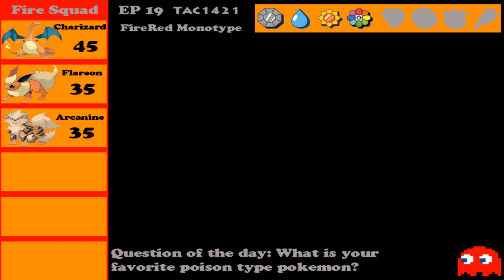Pokemon FireRed MonoType | Ep 19 | Preparing for Koga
In this episode we battle the remainder of the trainers on our way to Gym Leader Koja.
QOTD: What is your favorite poison type pokemon?
As always likes, favorites, and comments help out the channel and the series more than you can imagine and is greatly appreciated. Thanks much. Hope you enjoy!
Important Things Found In This Episode
+ TM18 Rain Dance
Recording Devices/Equipment (Throughout all my vids)
+ Camtasia 2
+ HD PVR Hauppauge
+ EyeTV
+ Photoshop